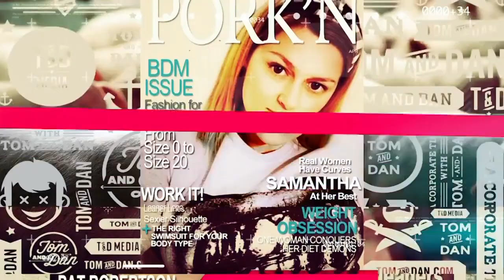T&D Daily - " Lawnmower Man/Nerd Jock " - 4/6/21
We get to chat with some super cool folks that do strange things. So much, in fact, that I honestly believe that we take these meetings for granted. Today we got to chat with Chip and Stu and we think you’re going to love them. Mix in a little Nerd/Jock and voicemails, and you’ve got nothing original whatsoever. Kidding - not kidding. Nah, we had a blast and we’re trying to do something a little bit different and just record when we’re inspired, even if we’re finished up for the day. That way we can bank new shows for you guys that are truly fun and original, and not the rehashed “Best Of” deal that we hate. - d